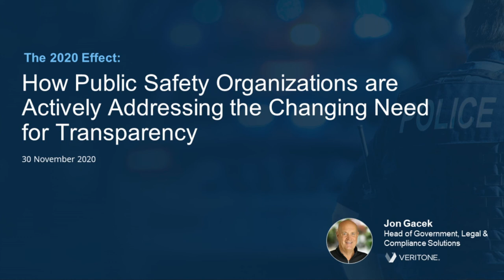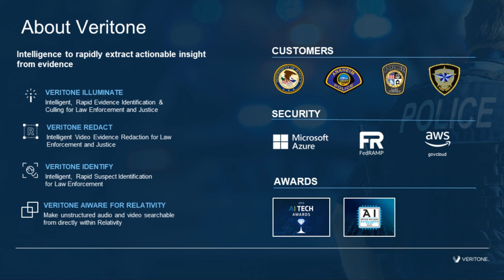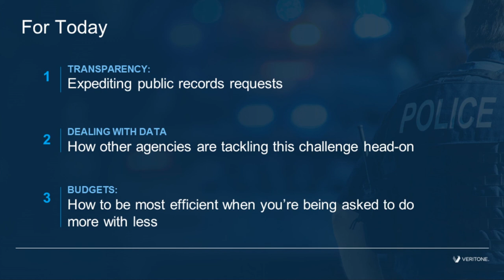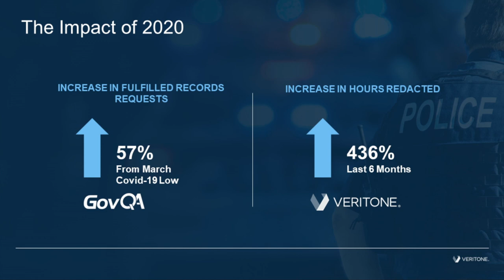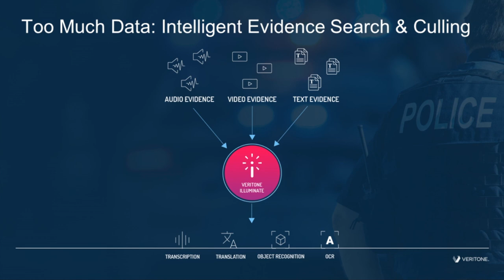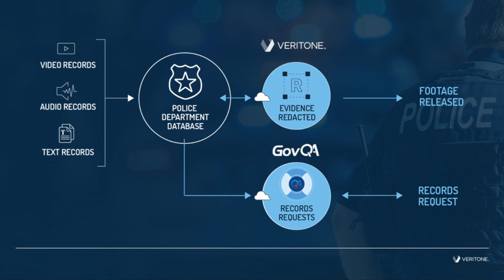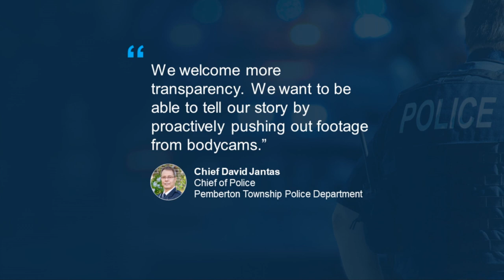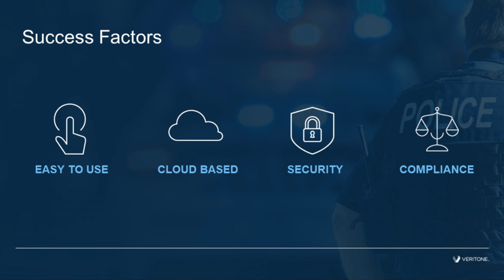Police Technology Exchange 2020 | Veritone Keynote Session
Police Technology Exchange 2020 | Veritone Keynote Session featuring Jon Gacek - Veritone, Inc, Head of Government, Legal & Compliance (GLC)

Veritone is a leading provider of artificial intelligence technology and solutions. The company’s proprietary operating system, aiWARE™, orchestrates an expanding ecosystem of machine learning models to transform audio, video and other data sources into actionable intelligence. Its open architecture enables customers in the media and entertainment, legal and compliance, and government sectors to easily deploy applications that leverage the power of AI to dramatically improve operational efficiency and effectiveness.